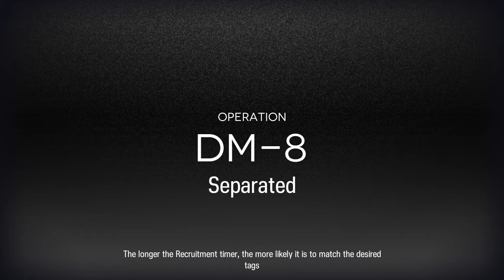[Arknights] DM-8 - 1P Relay (5 ops)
This map was really fun.

Silverash and Eyjafjalla m3
Exusiai m2
Utage and Blaze sl7